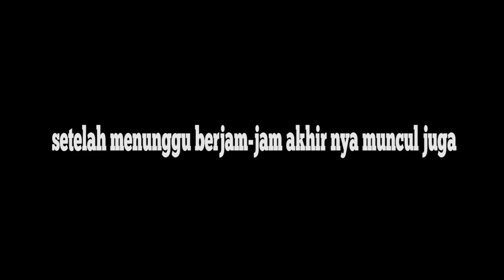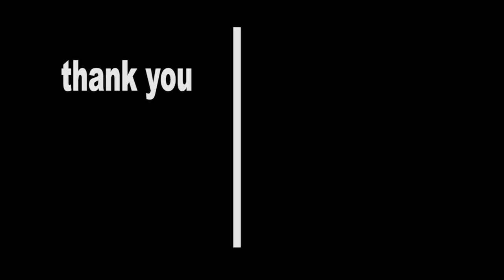PETUALANGAN BERBURU BABI HUTAN (wild boar) !!! 01 pohon aren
buah aren makanan favorite bb